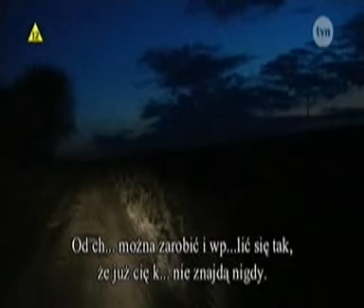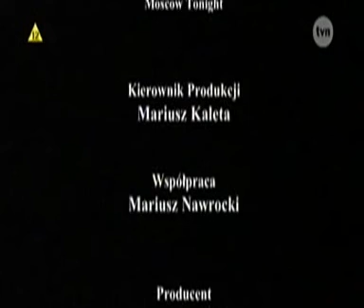Korespondent z Polszy - Jacek Hugo-Bader cz.1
Ukraina, reportaż z 2007r, wywiad z Mariuszem Lewandowskim